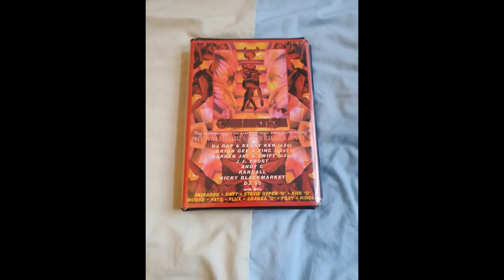Andy C with Stevie Hyper D & Shabba @ One Nation Valentines 2/2